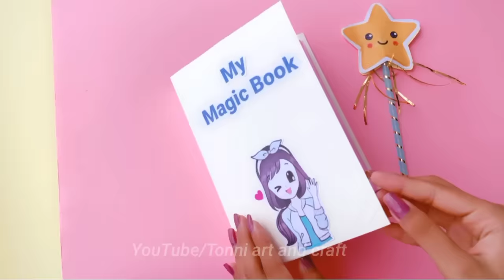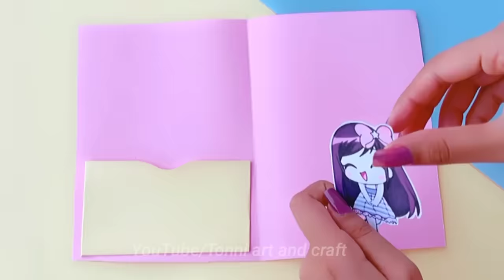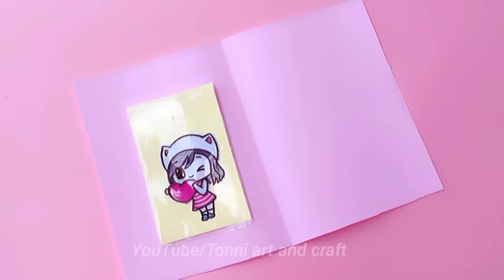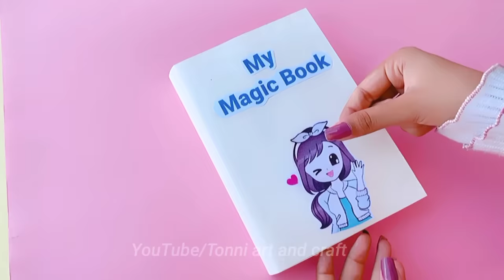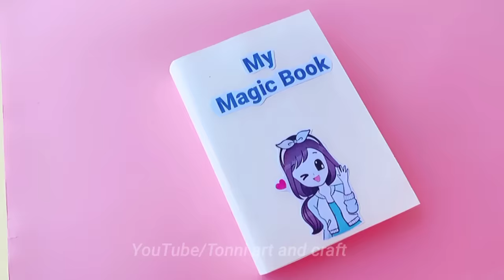6 Paper magic in a book / DIY Cute magic Book / How to make paper magic book